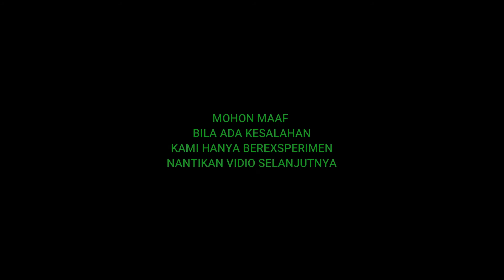Sensasi Tegang TES GIGITAN PIRANHA KW | IKAN BAWAL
Halo sahabat kembali lagi bersama channel aktifitas alam, kali ini saya melakukan kegiatan yang cukup menegangkan, dan hiburan semata tapi tidak untuk ditiru karena berbahaya teman2.
saya merasakan Sensasi yang lumayan  Tegang di hadapan kameramen dan crew karna saya penasaran dengan GIGITAN PIRANHA KW atau  IKAN BAWAL yah di kolam saya.. tonton yah jangan lupa like coment and subscribe.